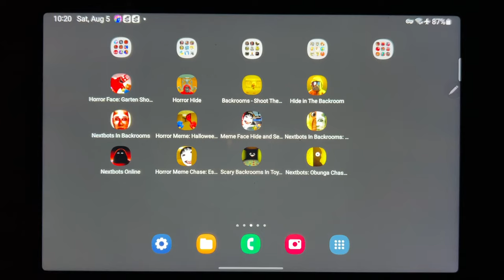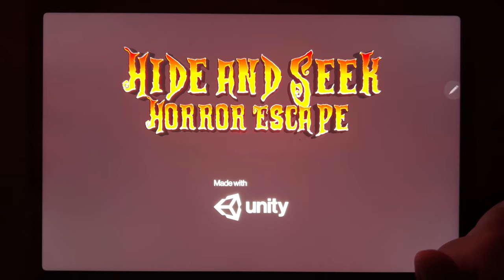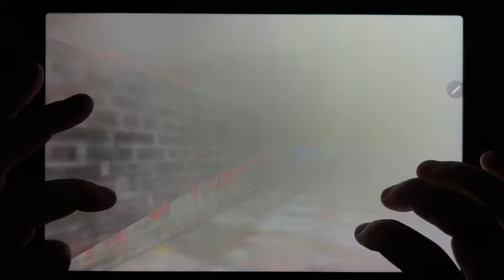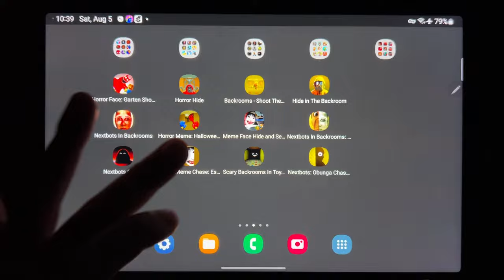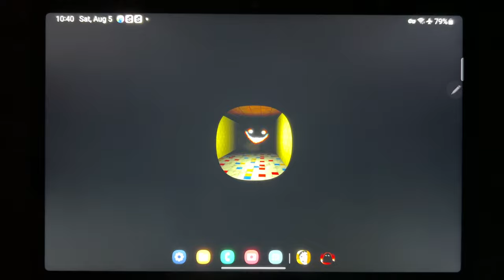Backrooms ( Horror Fcae + Shooter + Nextbots + Meme + Chase + Hide and Seek + Online + ...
Horror Face: Garten Shooter, Horror Hide, Backrooms Shoot Them All, Hide in The Backroom, Nextbots In Backrooms, Horror Meme: Halloween Chasing, Meme Face Hide and Seek, Nextbots In Backrooms Shooter, Nextbots Online, Horror Meme Chase, Scary Backrooms In Toy Factory, Nextbots: Obunga Chase Rooms